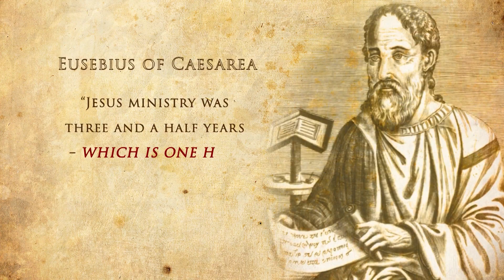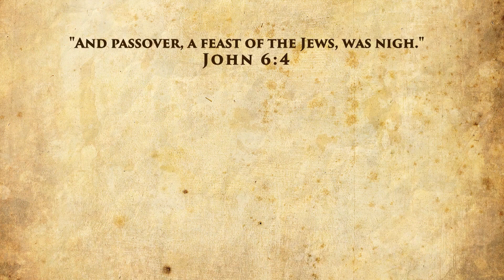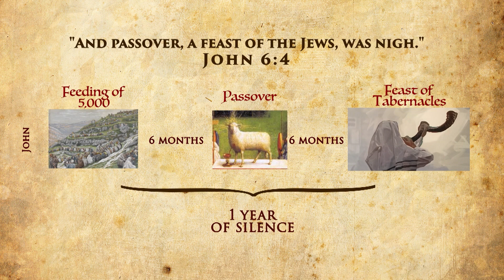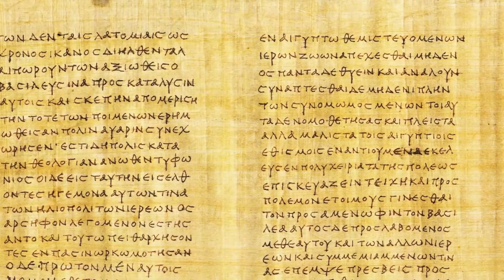DISPROVING the 3.5 year ministry of the Messiah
When we understand the scriptures within their historical and cultural context, many truths come to light... In churches, they mention the 3.5-year ministry of the Messiah, but is this true?